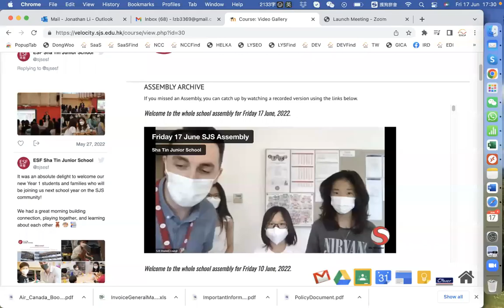Evan SJS Orchestra Play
ESF Shatin Junior School Orchestra Play on 17 June 2022. Evan is playing violin.